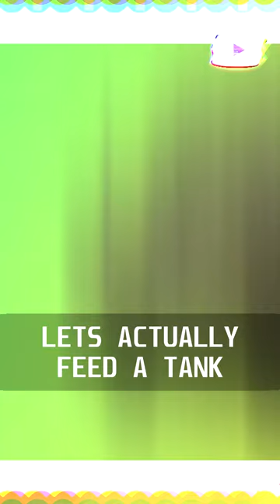improve any tank's armor with this easy trick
reupload for the sake of algorithmic blessing, disregard it if u have seen it already

roses are red, violets are blue, im stuck on the eastern front, and so are u fellow panzer
-gets flipped by flowers-

war thunder meme,
come join our fascinating discord server if wishing
we tend to have spare food from time to time, and provide quality mems with magnificent war thunder related topics